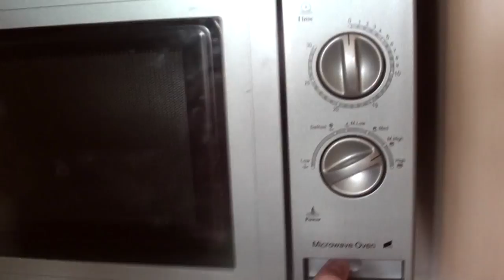FITNESS HAFERBREI - Das perfekte Frühstück!